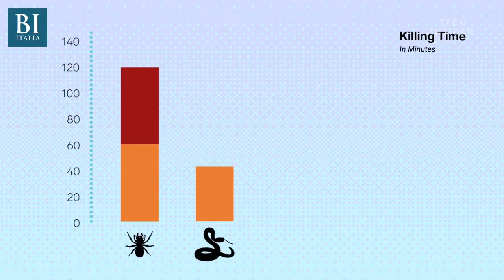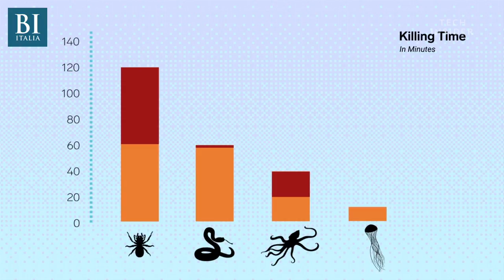4 animali tra i più velenosi al mondo sono in Australia: possono uccidere anche in pochi minuti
Alcuni animali hanno un modo tutto particolare di difendersi da potenziali predatori e di attaccare eventuali prede: il veleno.Rettili, insetti e animali marini sono in grado di secernere sostanze tossiche, in alcuni casi mortali persino per l'uomo. Talvolta il veleno agisce anche in pochi minuti. La scienza da sempre studia questi elementi e i loro effetti sul corpo.Nonostante secoli di ricerca, alcune creature rappresentano ancora una minaccia mortale per l'uomo, sebbene non siano il suo predatore naturale. Con un po' di accorgimenti tuttavia è possibile minimizzare il rischio. Questo video mostra quali sono i quattro animali il cui veleno agisce più velocemente ed è fatale nel minor tempo